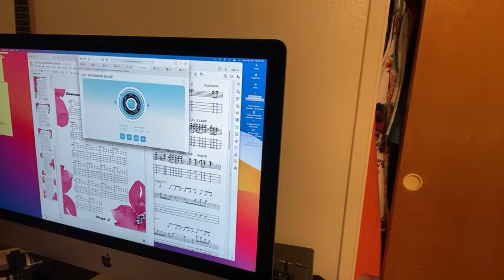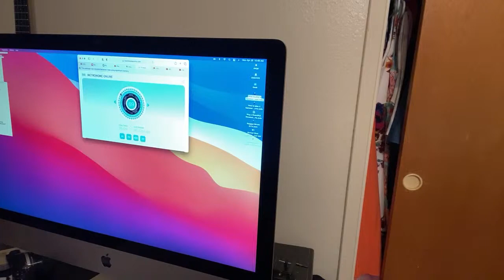LIVE Chord Melody Lesson 🎶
PRINTABLE RESOURCE

UKULELE USED

UKULELE CHALLENGES
These are ukulele challenges I have created in the order I recommend you take them.

1. 30 Day Uke Challenge

2. 30 Day Uke Songs Challenge

3. Fall in Love with Uke

4. 12 Days of Christmas

5. Uke Beatle Mania

6. 30 Day Uke Course

ORANGE 12 AMPLIFIER

CABLE FOR AMPLIFIER (GOLD)

LOW G UKULELE STRINGS

UKULELE CAPO

UKULELE HUMIDIFIER